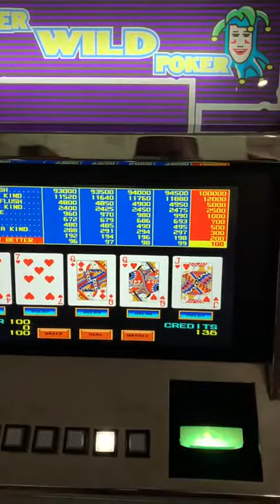Taiwan game console.my cellphone number /wechat account/whatsapp account